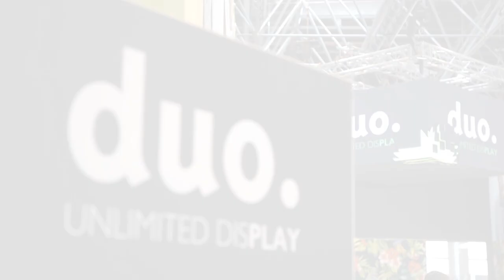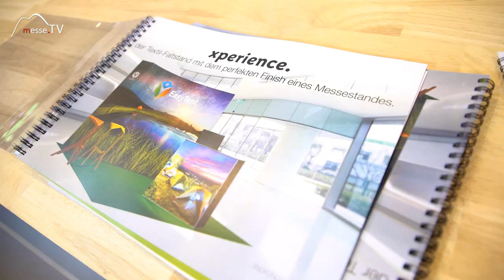LED Cube, Duo Display - EuroShop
Der Systemsteller Duo Display geht auf den Bedarf der Ausstellerfirmen ein. Individuelle Messestände sind gefragt und auch die Möglichkeit noch kurz vor der Messe bestellen zu können. Ein echtes Highlight das auf der EuroShop 2020 in Düsseldorf gezeigt wird ist der LED-Cube, den man optimal als Blickfang über dem Stand aufhängen kann.